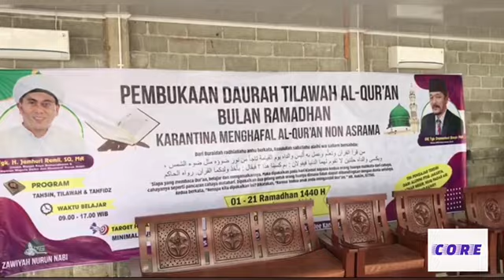Daurah Tilawah AL-QUR'AN Ramadhan, Karantina Menghafal AL-QUR'AN non asrama, ZNN Banda Aceh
Pembukaan Daurah Tilawah AL-QUR'AN bulan Ramadhan, Karantina Menghafal AL-QUR'AN non asrama, ZAWIYAH NURUN NABI Banda Aceh

informasi lebih lengkapnya ada di mengenai